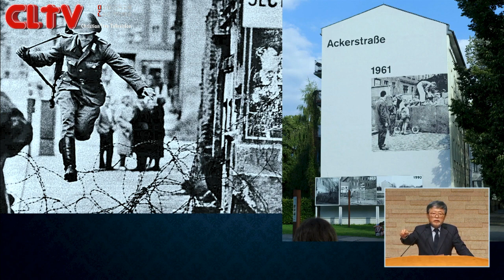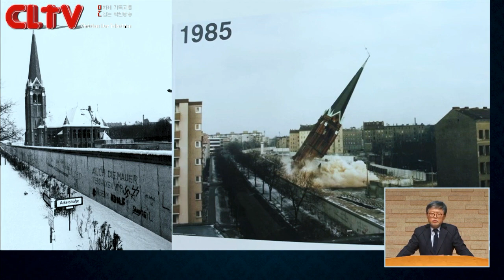CLTV 파워메시지ㅣ송태근 목사의 요엘서 강해 (3회)ㅣ'이제라도'